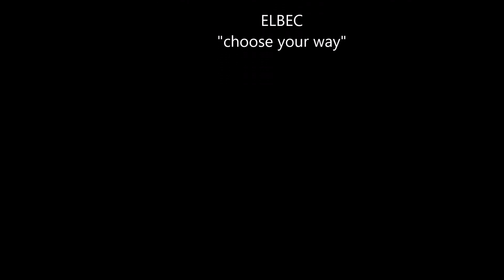Trailer Ice Climbing Meeting Sottoguda 2018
Venite a trovarci alla prossima edizione 18-18-20 gennaio 2019 per scoprire tutte le novità !